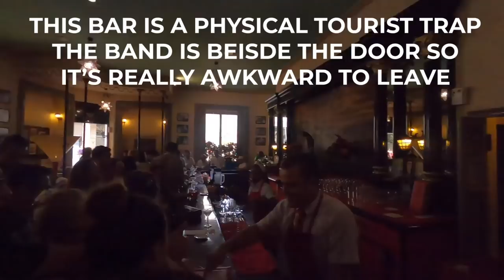Photography in Havana, Cuba! Nikon Z6 (Daily Vlog 13/14)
New Photography Vlogs Monday-Friday with the Nikon Z6!
Join us from Japan, to Hawaii, to LA, to Bahamas, Miami and Havana.

This entire trip we're using the Nikon Z6 and a variety of the mirrorless lenses. I'm primarily on the Nikon Z 24-70mm F2.8 S

My usual wedding photo kit:
Main camera
Backup camera
Sometimes camera
Favourite lens
Favourite lens when also doing video hybrid
Wide lens
Wide lens when doing hybrid

Flash transmitter
Super powerful off camera flash

SD Cards

Audio lav recorder(love this)
Audio general recorder
Directional Microphone

Travel Kit:
Main camera
Wide lens
Portrait lens
General lens

Travel SSDs